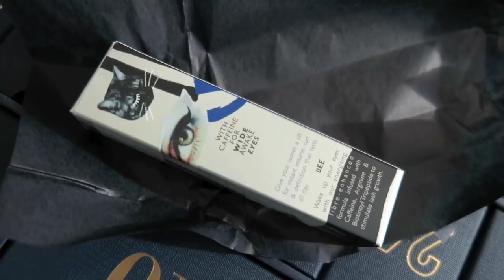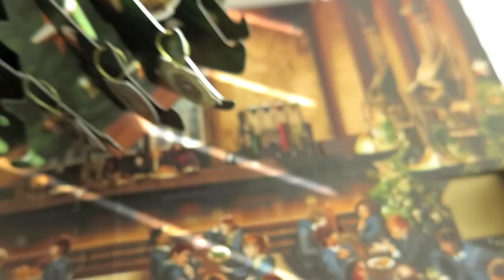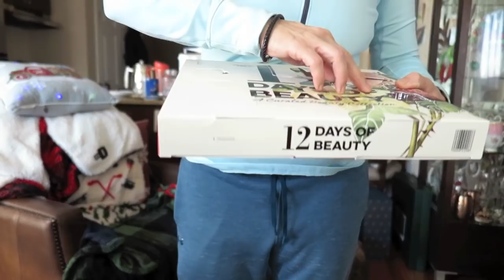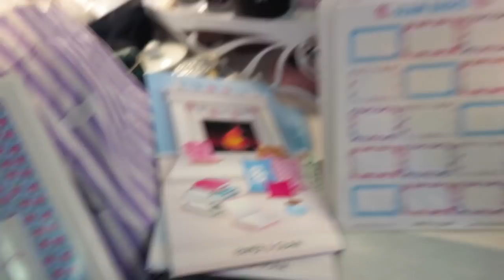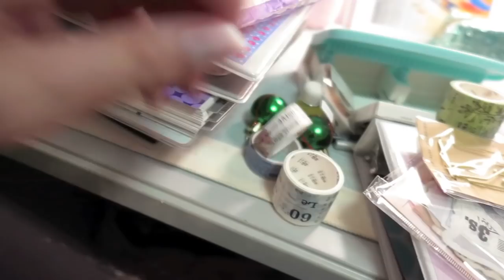Vlogmas day 20 2019 - Hanging in the office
Vlogmas day 20 2019 - Hanging in the office - advent calendars, and other daily activities. Thanks for sharing your day with us.

                                     M4P3J4